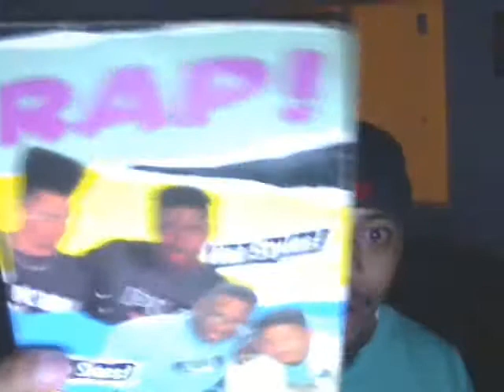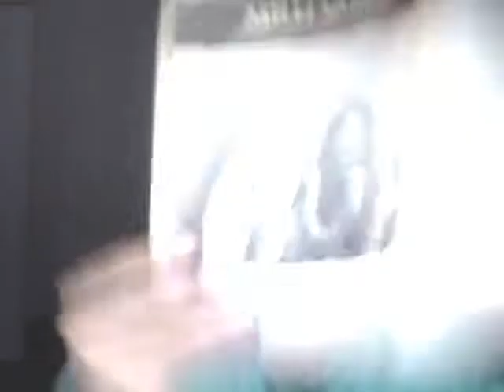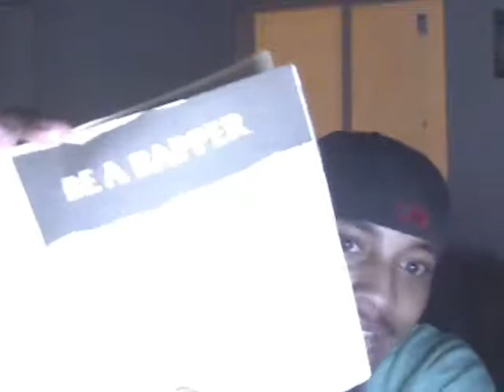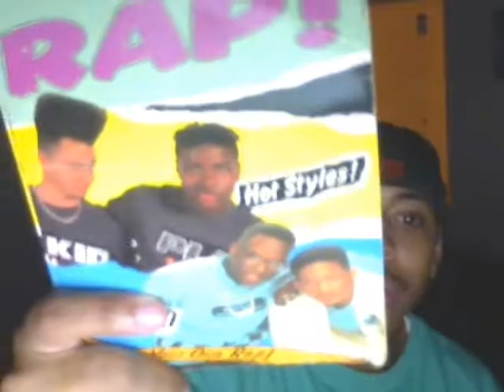RAP - Noel-Schure and Morreale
RAP Book by Noel-Schure and Morreale